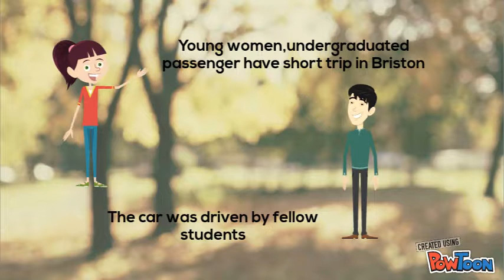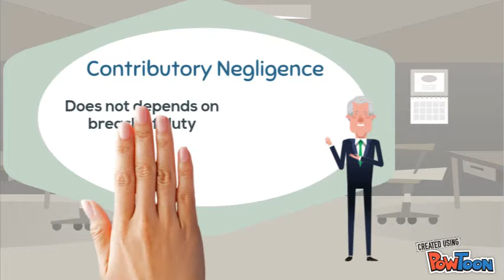Froom and others v butcher